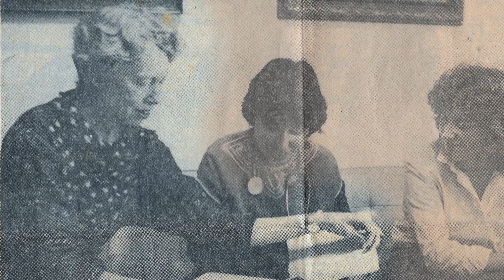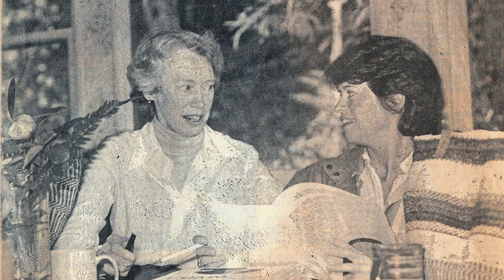Beverly Robinson Allen Award Approved HD 1080p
Beverly received the Distinguished Citizen's Award from Macalester College, 2016. Macalester's President, Brian Rosenberg, gave the award to Beverly at a special presentation on commencement day, May 14, two weeks prior to the official awards presentation. The Allen/Robinson clans will be forever grateful to President Rosenberg and the Alumni Association for making the accommodation!